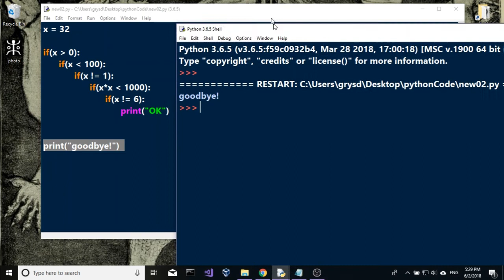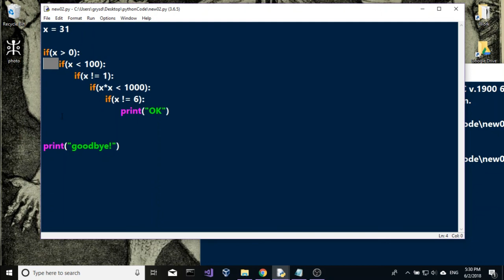קורס פייתון - 21 - תנאים מקוננים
הפעם נלמד על תנאים מקוננים בפייתון, תנאים שנמצאים בתוך תנאים שנמצאים בתוך תנאים וכו'...

python cascaded if statements